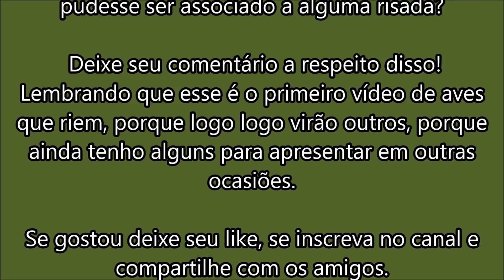Aves que riem, assista e entenda